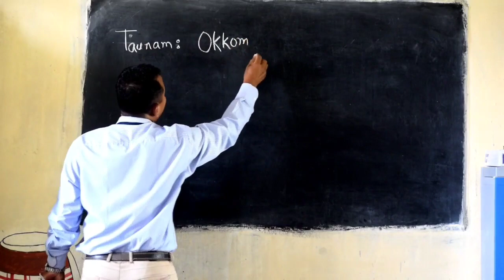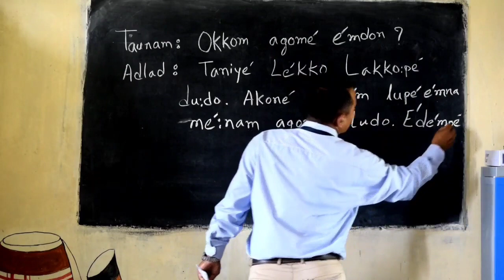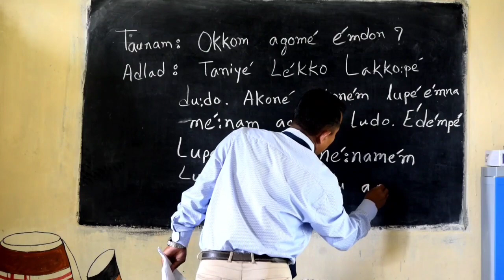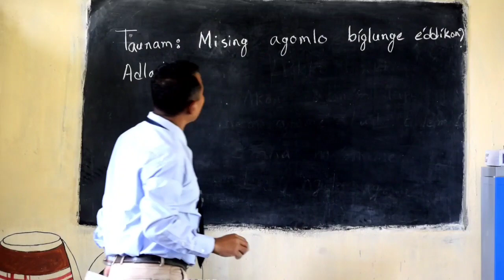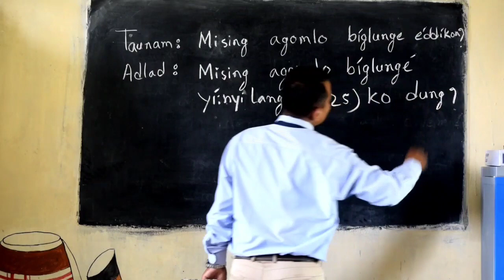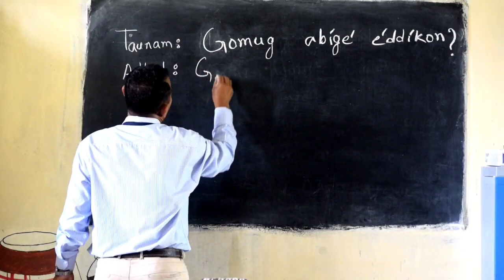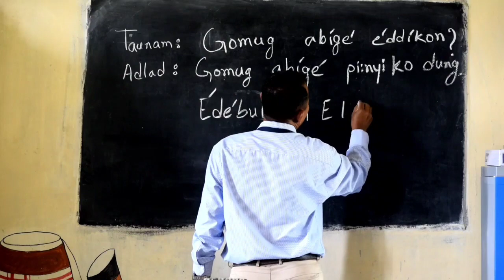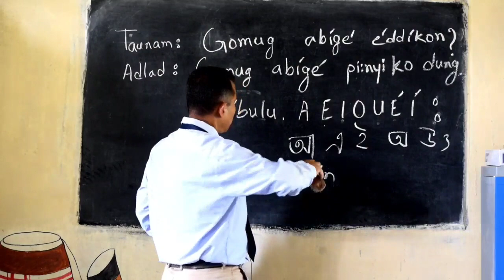TEACHING IN MISING LANGUAGE ।। BY R PANGING